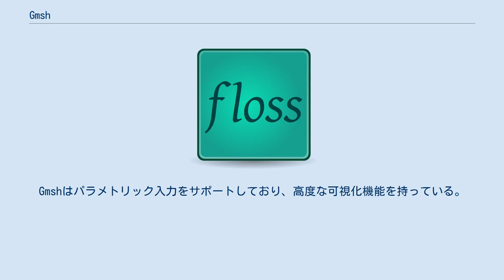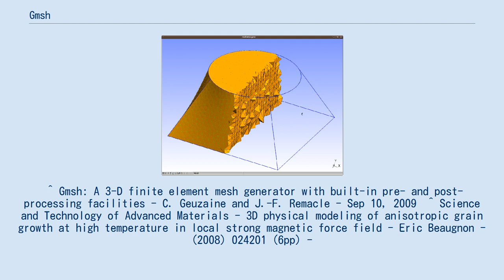Gmsh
GmshはChristophe GeuzaineとJean-Francois Remacleによって開発された、有限要素法におけるメッシュ作成ソフトウェアである。
Gmshはフリーソフトウェアであり、リンク例外条項を伴ったGNU General Public Licenseの下で公開されている。
Gmshはジオメトリ・メッシュ・ソルバ・ポストプロセシングの4つのモジュールを持つ 。
Gmshはパラメトリック入力をサポートしており、高度な可視化機能を持っている。
 ^ “Gmsh クイックスタート・ガイド”. The OpenAcoustics Team. 2014年3月11日閲覧。
 ^ Gmsh: A 3-D finite element mesh generator with built-in pre- and post-processing facilities - C. Geuzaine and J.-F. Remacle - Sep 10, 2009  ^ Science and Technology of Advanced Materials - 3D physical modeling of anisotropic grain growth at high temperature in local strong magnetic force field - Eric Beaugnon - (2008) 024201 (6pp) -